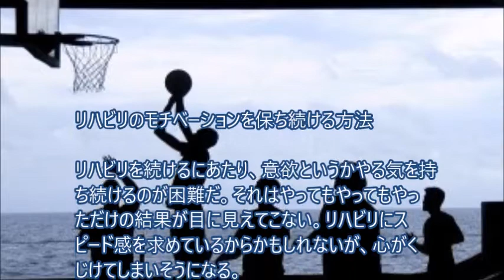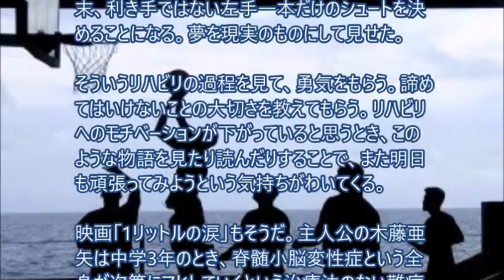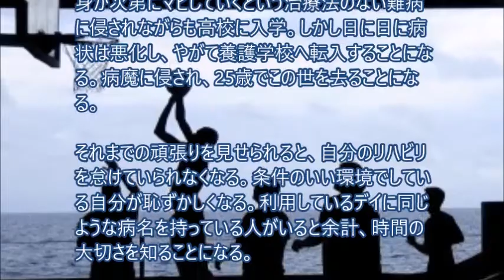リハビリのモチベーションを保ち続ける方法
左手一本のシュート　夢あればこそ！脳出血、右半身麻痺からの復活
映画「1リットルの涙」